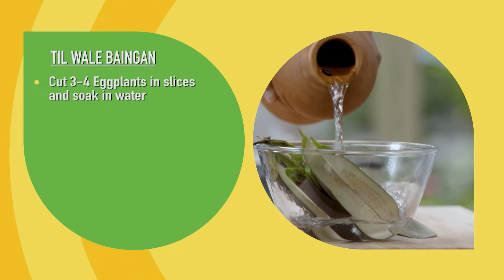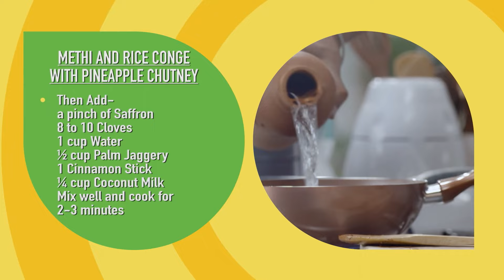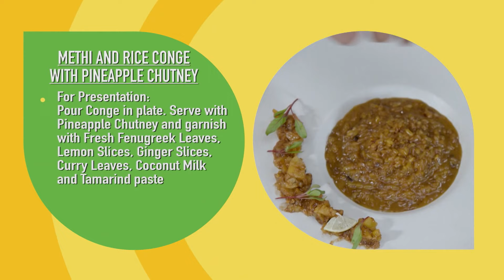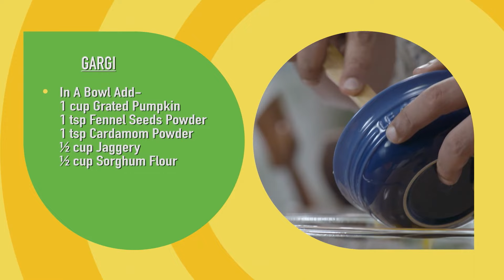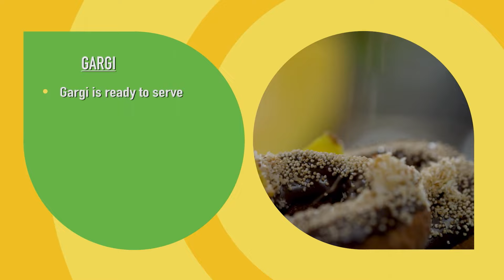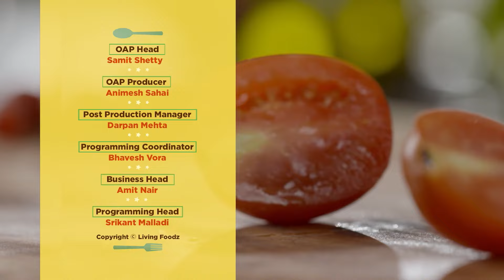Til Wale Baingan,Methi And Rice Conge With Pineapple Chutney,Gargi Recipe with Chef Gautam Mehrishi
►00:23 Til Wale Baingan Recipe
►09:25 Methi And Rice Conge With Pineapple Chutney Recipe
►16:33 Gargi Recipe

Til Wale Baingan,Methi And Rice Conge With Pineapple Chutney,Gargi | Veg Season 2 With Gautam Mehrishi Ep 18
TIL WALE BAINGAN
• Cut 3-4 Eggplants in slices and soak in water
• In Hot Pan Add-
  2 Dry Red Chilies
  2 tsp Black Sesame Seeds
  2 tsp White Sesame Seeds
  ½ cup Groundnut
  8 to 10 Cloves
  1 tsp Shahi Cumin Seeds
• 1 tsp Mustard Seeds
  1 to 1/2 Coriander Seeds
  Mix and roast well
• In mixer jar blend and make powder
• In another hot pan add 1 cup Desiccated Coconut and
  ½ tsp Asafoetida. Roast well Add grind masala mixture in coconut mixture
• Pour half fresh grind masala
  in plate and mix 1-2 tbsp
  Groundnut Oil and
  coat Eggplant slices
• In Hot Pot Add-
  2 to 3 tbsp Groundnut Oil
  2 Green Chilies
  1 Chopped Onion
  Fresh Masala Powder
• ½ cup Water
  Add marinated Eggplant Slices in
  pot and cook for 2-3 minutes
• For Chapatti:
  In a Big Bowl Add-
  1 cup Sorghum Flour
  Salt to taste
  2 tsp Gram Flour
  ¼ cup Water
• Mix and make soft dough Take 2 Banana leaves and put small part of dough in it and cover it with   leaf and press it.
Cook Chapatti with Leaves in hot pan. Sprinkle some water for moisture and cook for 3 minutes
• For Presentation:
  In plate place Eggplant. Garnish
  with Roasted Groundnut, Onion
  Slices and Sesame Seeds. Serve
  with Sorghum Chapatti
• Til wale Baingan is ready to serve.

METHI AND RICE CONGE WITH PINEAPPLE CHUTNEY
  2 to 3 tbsp Olive Oil
  1 cup Red Rice
  ½ cup Boiled Fenugreek Seeds
  Cook for 3-4 minutes
• Then Add-
  a pinch of Saffron
  8 to 10 Cloves
  1 cup Water
  ½ cup Palm Jaggery
  1 Cinnamon Stick
  ¼ cup Coconut Milk
  Mix well and cook for 2-3 minutes
• For Chutney:
  1 tbsp Olive Oil
  1 Chopped Onion
  1 tbsp Chopped Ginger
  3 tsp Tamarind Paste
  ¼ cup Water
  1 cup Chopped Pineapple
• Salt to taste Cook in medium flame for 3-4 minutes
• For Presentation:
  Pour Conge in plate. Serve with
  Pineapple Chutney and garnish
  with Fresh Fenugreek Leaves,
  Lemon Slices, Ginger Slices,
  Curry Leaves, Coconut Milk
  and Tamarind paste
• Methi and Rice Conge with Pineapple Chutney is ready to serve

GARGI
It’s sweet pumpkin gargi, which looks like a doughnut but actually is a traditional recipe of North Karnataka. Extremely good, absolutely delicious and just melts in mouth. Yum is the only word that can define this super sweet pumpkin gargi. You can relate this sweet thing with typical Kajjaya, a well known dessert of Diwali. The texture and looks are similar but recipe is super easy and foolproof. Hence unlike Kajjaya, the chances of messing yourself with gargi recipe is far remote.
GARGI
• In A Bowl Add-
  1 cup Grated Pumpkin
  1 tsp Fennel Seeds Powder
  1 tsp Cardamom Powder
  ½ cup Jaggery
  ½ cup Sorghum Flour
• Prepare dough and make small balls. Give shape of doughnuts and deep fry in hot Oil
• Give triangles shape to Pumpkin Skin and deep fry in hot oil
• Deep fry Pumpkin Skin for garnish
• Dip Doughnuts in Melted Chocolate
  and Garnish with Poopy Seeds,
  Crispy Pumpkin Slices,
  Chocolate aur Mint Leaves
• Gargi is ready to serve